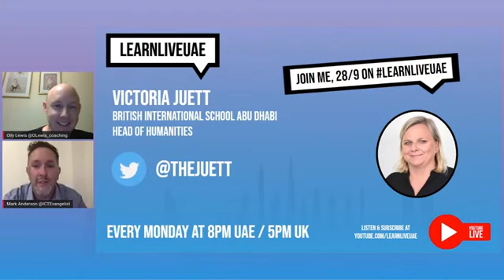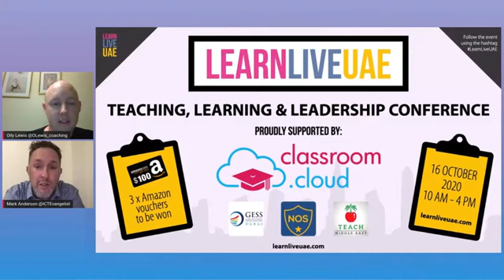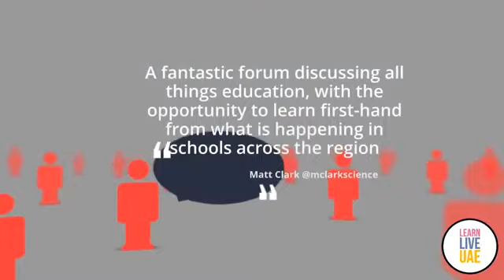LearnLiveUAE - How to be a Successful Middle Leader